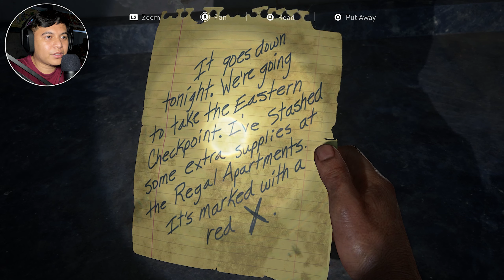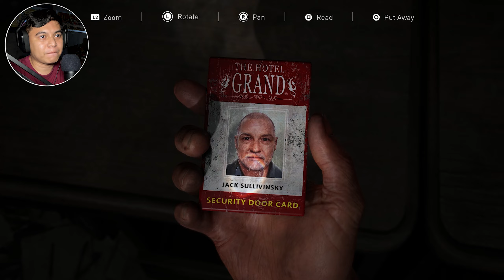The Last of Us Part 1 - Episode 7: Ambush (PC Gameplay)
Join me on an epic journey through the post-apocalyptic world of The Last of Us Part 1, but now on PC!

As Joel, a hardened survivor, and Ellie, a brave young girl, we'll embark on a cross-country journey, facing relentless challenges and heart-wrenching moments along the way. From tense stealth encounters to intense combat sequences, every decision we make will determine our fate in this unforgiving landscape.

Whether you're a fan of the series or experiencing it for the first time, join me as we delve into the gripping narrative, and emotional depth that have made The Last of Us Part 1 a critically acclaimed and beloved classic. Don't miss out on this unforgettable gaming experience – hit play and let's survive together in this unforgettable journey through the apocalypse.